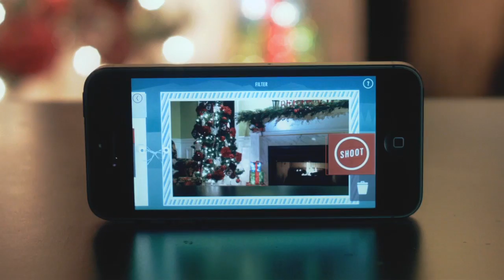Best Thanksgiving Mashed Potato Recipe!